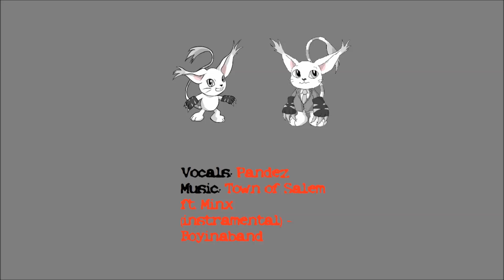Fur Reality 2018 Charity Auction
[Panel description]
The live Charity Auction, come and defend your bids on all of our awesome charity items!

Tamers($10 Patrons):
Tau
Marama
Daet Wolfuar
Zachary Childs